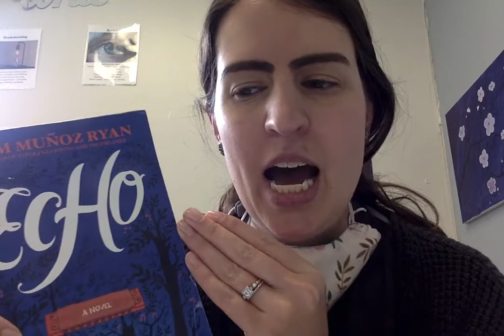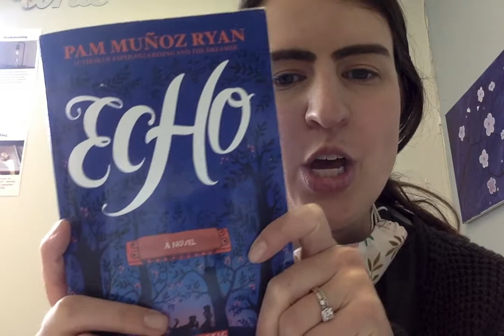Echo book talk